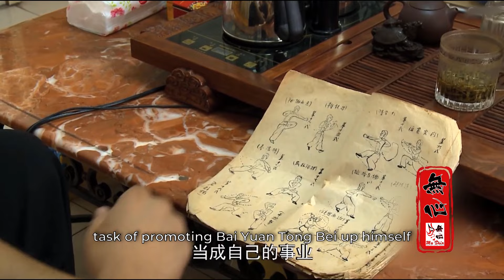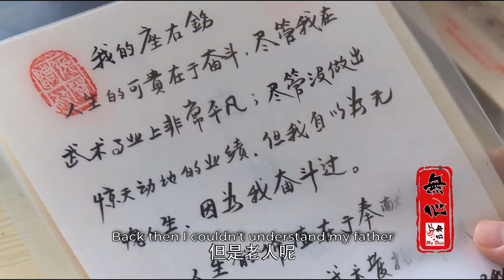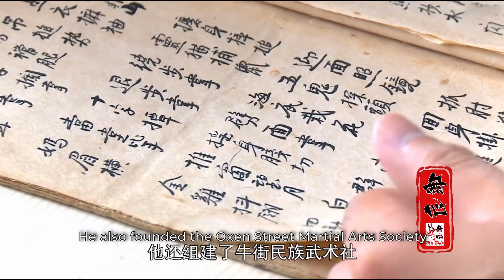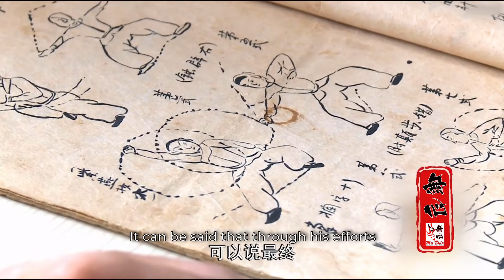MONKEY KUNG-FU - Legends of Bai Yuan Tong Bei Quan Ep.03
Zhang Bin is a 5th generation inheritor of Beijing's Niu Jie Bai Yuan Tong Bei Quan, a style which historically was practiced by Beijing's Hui (Muslim) ethnic group.

In this series, I translate and add additional info to this series from China for the international community to enjoy.

Music featured in this episode:

- Instructions for Living a Life by Savfk - Savfk - Music

Music powered by BreakingCopyright:

Track Name: Deep Breaths

Track Name: Goodby

Track Name: Diabolus

- Nostalgic Synthwave - Waiting for Sunset by White Bat Audio